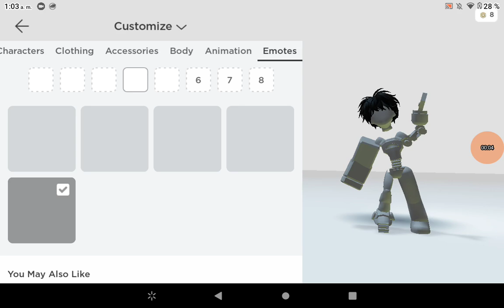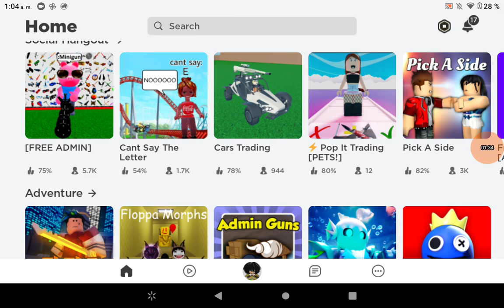8 de agosto de 2022